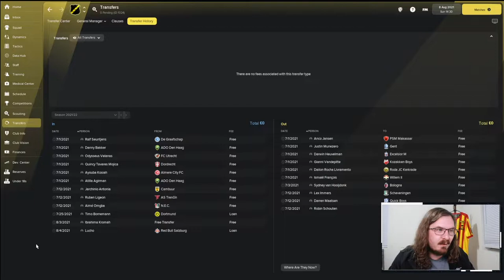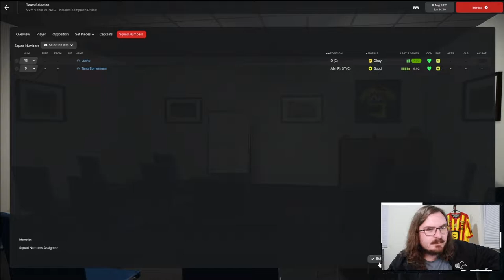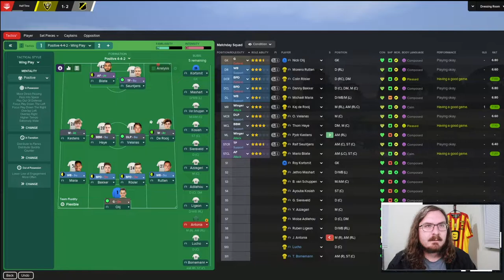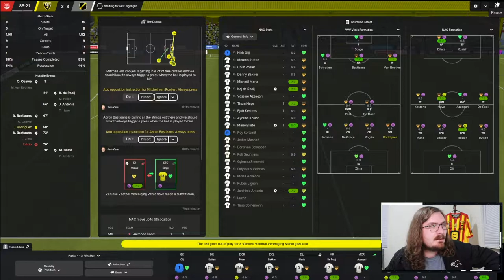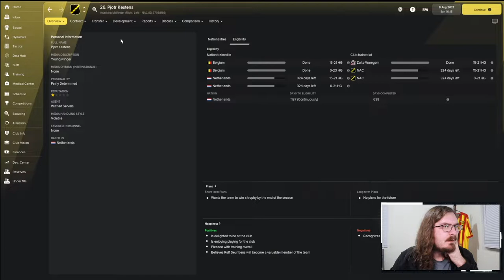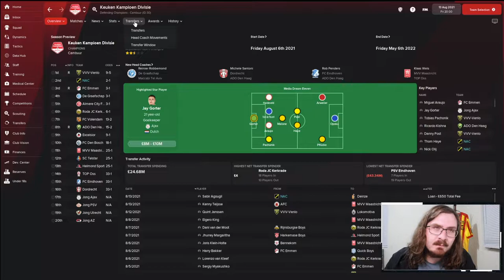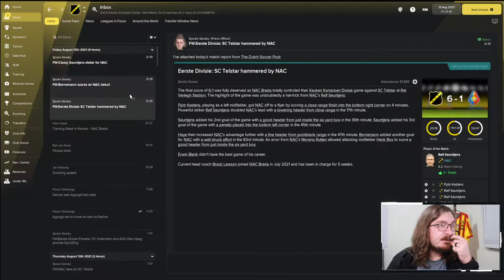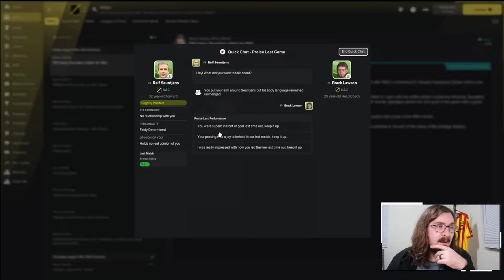RISE OF A GIANT | FM22 | PART 1 | FIRST MATCHES | NAC BREDA | Football Manager 2022